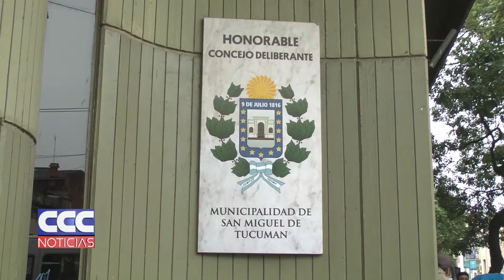Sesión del Concejo Repentinamente se suspendió la convocatoria